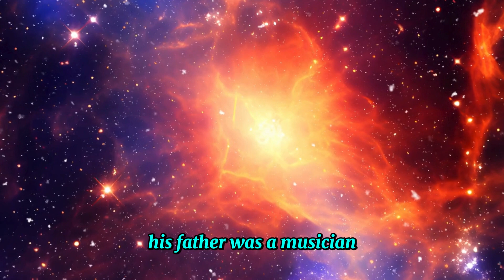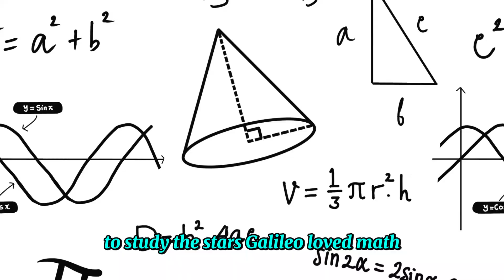"Galileo Galilei: The Man Who Discovered the Stars!"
"Discover the fascinating story of Galileo Galilei, the brilliant scientist who changed the way we look at the stars! 🌟 In this fun and educational video for kids, we explore Galileo’s childhood, his studies, and his groundbreaking discoveries, including his amazing telescope and experiments with gravity. Learn how Galileo’s ideas shaped modern science and inspired future space explorers. Perfect for curious young minds! 👩‍🔬👨‍🚀"